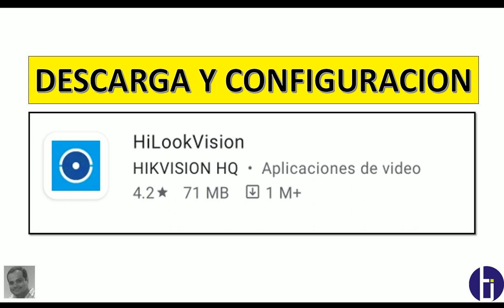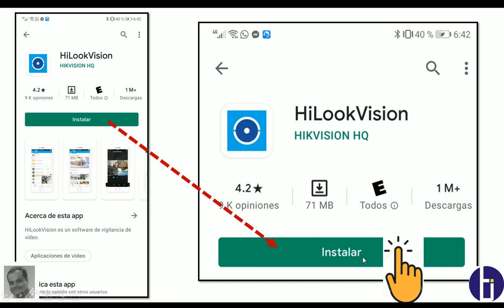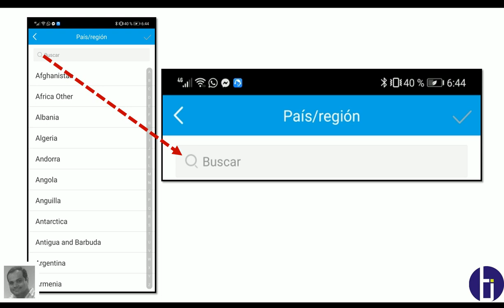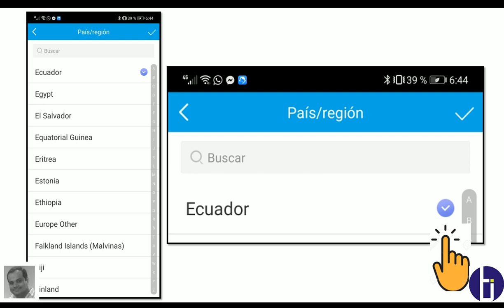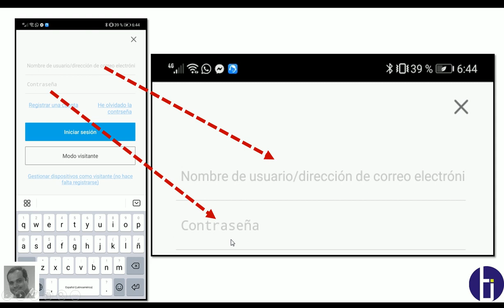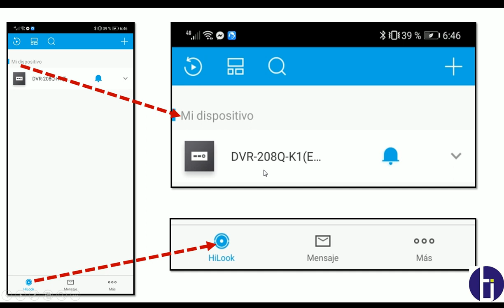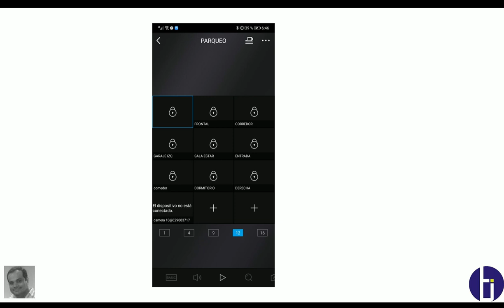HiLookVision, Descarga y Configuración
Video tutorial, como descargar y configurar la app HiLookVision de la empresa Hikvision, para visualizar las cámaras desde el equipo movil.

Guayaquil - Ecuador